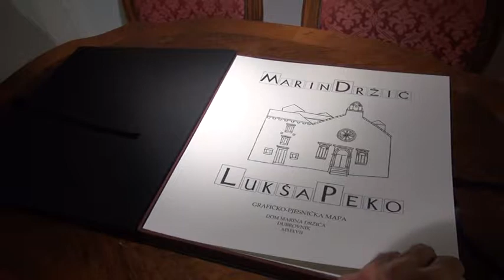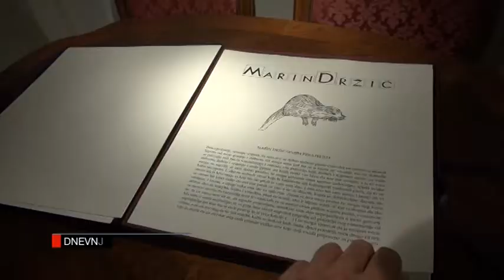LUKŠA PEKO I DUM MARIN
Grafičko-pjesnička mapa akademskog slikara Lukše Peka "Marin Držić" predstavljena je sinoć u Domu Marina Držića.